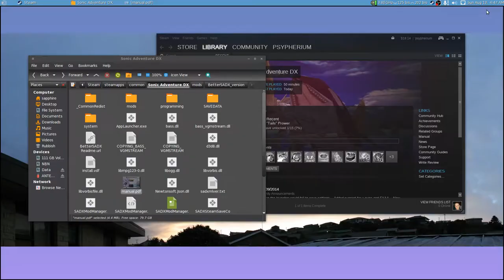Sonic Adventure DX - BetterSADX Linux Wine Test